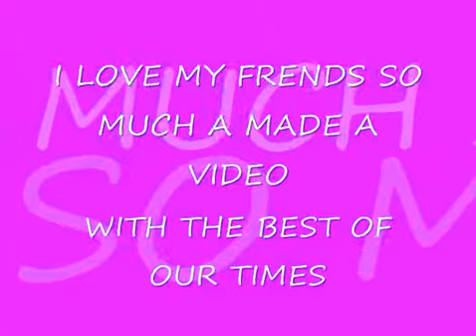I Love My Friends && Miss Em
i love em && miss em